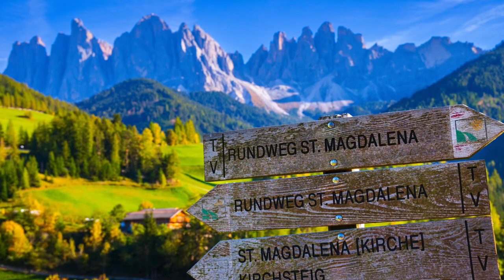Incredible Dolomites & Magnificent Lago di Braies Travel Guide | Hidden Gems in Northern Italy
Join us on an unforgettable journey through the breathtaking Dolomites and the serene beauty of Lago di Braies (Pragser Wildsee)! 🏔️✨

In this travel vlog, we explore the stunning landscapes of the Dolomite mountains, known for their dramatic peaks, lush valleys, and charming alpine villages. From scenic hikes to panoramic viewpoints, we capture the essence of this UNESCO World Heritage Site.

Next, we visit the enchanting Lago di Braies (Pragser Wildsee), often called the "Pearl of the Dolomites." With its crystal-clear waters surrounded by towering mountains, this picturesque lake is a must-see destination. We’ll take you on a boat ride, stroll along the shoreline, and share some interesting history and tips for your visit.

Whether you're planning a trip or just dreaming of your next adventure, our video will inspire you to add these incredible destinations to your bucket list!

🌟 Highlights:
Scenic hikes in the Dolomites
Panoramic views and hidden gems
Tips for visiting the Dolomites and Lago di Braies